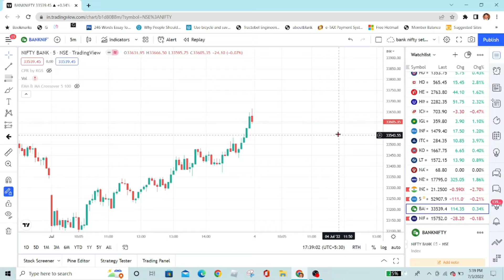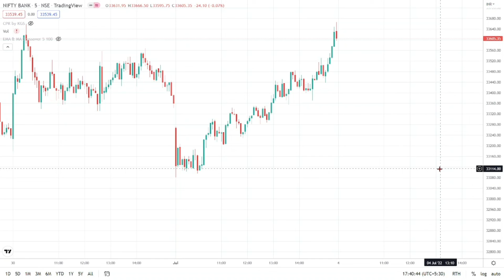Nifty and Bank Nifty Tomorrow Prediction and level Discussion - July 04, 2022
Friday  Nifty as well as  Bank nifty both open  Gap down , Nifty is looking week but Bank Nifty are flat. Nifty bounce back from support and Bank nifty showing some strength and close at day high . If Tomorrow First 15 Minutes Market is trading in green then big up move expected, Big down move if day low break   .Always Trade as per level , level will be discussed in the video .Please do watch till end.

In this video, I have explained in detail how Nifty and Bank Nifty trade today based on our previous day's analysis. How Nifty and Bank Nifty will likely trade tomorrow, Discuss the level of Buying and Selling in case of each and every scenario like Flat Opening/Gap UP/GapDown. Entry and Exit with logic, Stop Loss and Target, Reversal Point, Price Action

Live Weekly or Monthly trade Discussion along with Live necessary adjustments based on market movement. Daily & Weekly Range Discussion. Best Strategy to deploy Tomorrow and for Weekly Expiry and many more so please do watch till the end and note down the level.

Option, Optionbuying, Expiryday, lowcapitalTrader,

Watch Other Important Video of Option Strategy- Bull Call Ratio:-

Note:- Option trading strategies must be first thoroughly learned before actually applying in stock markets and Fortune Capital provides all such learning free so please do watch all the videos and grow together with fortune capital.